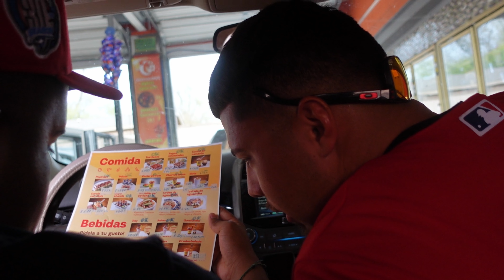WHAT REALLY HAPPENS ON A BOYS TRIP(EXPOSED)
WE HAD SO MUCH FUN A COOL LITTLE WEEKEND TRIP TO OKC!!